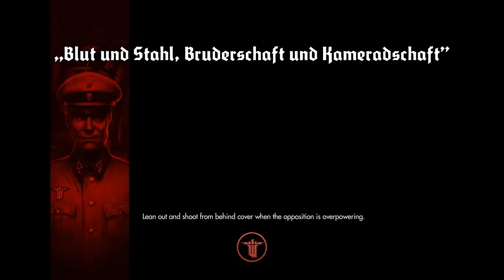Wolfenstein The New Order: Have Fun With It! - Part 3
Wolfenstein The New Order: Playthrough Part 3 on PS4. Mission 1 of Wolfenstein. Our third part of our Let's Play of Wolfenstein. Jimmy Neutron memes ensue